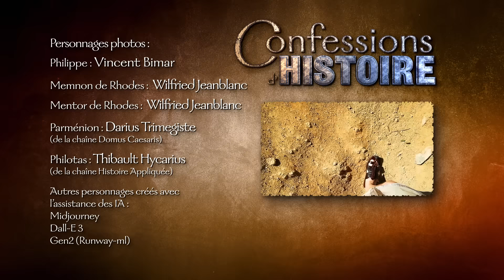Confessions d'Histoire - Alexandre le Grand partie 2/4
Confessions d'Histoire, c'est l'Histoire racontée par ceux qui l'ont vécue !

Après un premier épisode de contextualisation et de présentation de l'enfance du jeune Alexandre, il est temps de passer aux choses sérieuses. C'est que la conquête de la Perse ne va pas se faire toute seule ! Cet épisode va nous amener de la bataille du Granique jusqu'en Égypte, tout au sud de l'empire Achéménide, en passant par quelques grand moments tels que le siège de Tyr. Ce n'est que le début de l'expédition macédonienne, mais quel début !

Les sources bibliographiques pour cet épisode :
Alexandre le Grand - Joël Schmidt - Collection Folio Biographies, Editions Gallimard, 2009
Alexandre le Grand, Histoire et Dictionnaire - sous la direction de Olivier Battistini et Pascal Charvet - Collection Bouquins, Editions Robert Laffont, Paris, 2004.
La Vie d'Alexandre, Sur la Fortune ou la Vertu d'Alexandre - Plutarque - Editions Autrement, Paris, 1993.
Alexandre - Pierre Briant - Collection Folio Histoire, Editions Gallimard, 2016.
Alexandre le Grand, De la Grèce à l'Inde - Pierre Briant - Découvertes Gallimard Histoire, 1987.

Casting :
Darius : Sébastien Novac
Hephaestion : Martin Alcouffe
Kleitos le Noir : Boris Rehlinger
Alexandre : Ambroise Carminati
Aristote : Pascal Aubert

Persos illustrés :
Memnon et Mentor de Rhodes : Wilfried Jeanblanc
Philippe : Vincent Bimar
Parménion : Darius Trimegiste de la chaîne Darius Trimegiste
Philotas et ses frères : Thibaud Icarius de la chaîne Histoire Appliquée